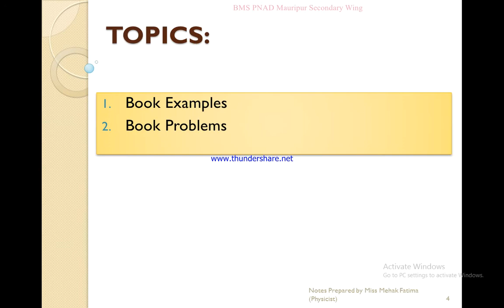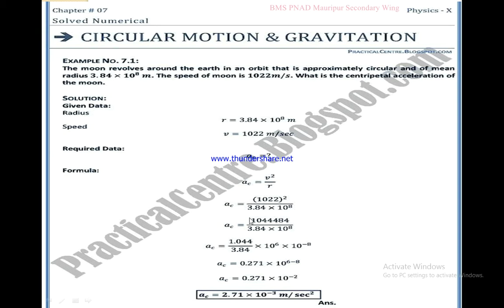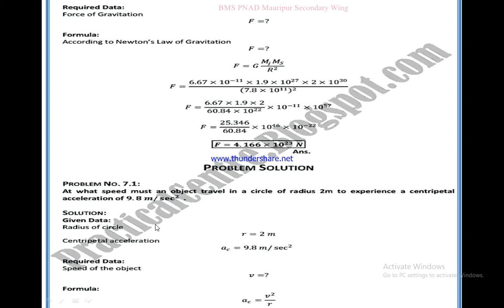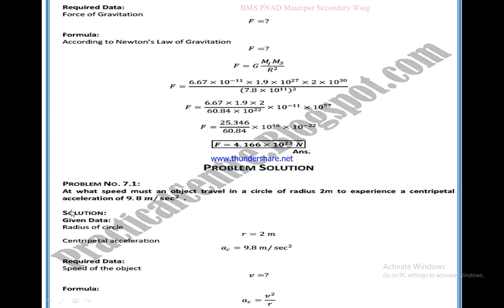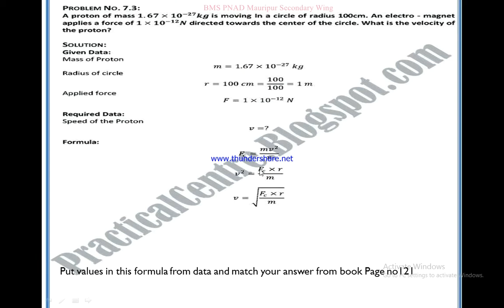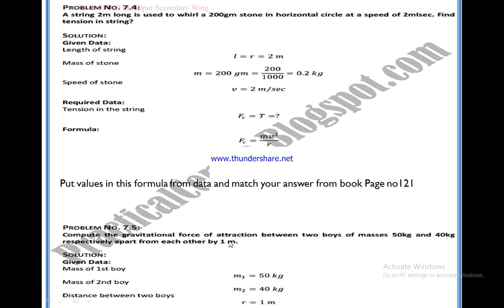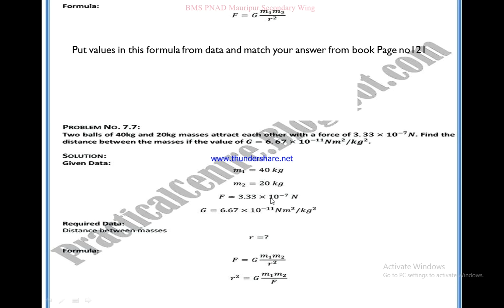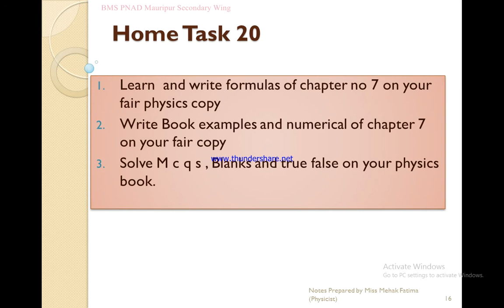physics lecture no 20 , class 9th , 10